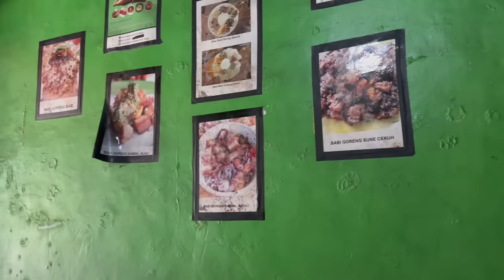Let's go to The Edge, Bali, Indonesia! + (everything you need to know) | Jm Banquicio